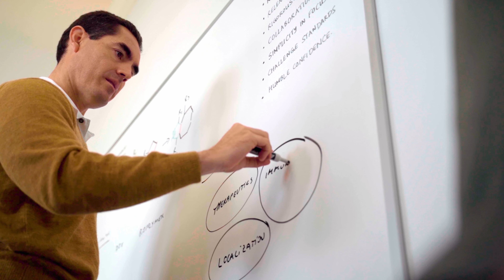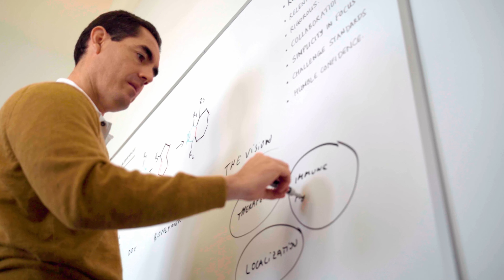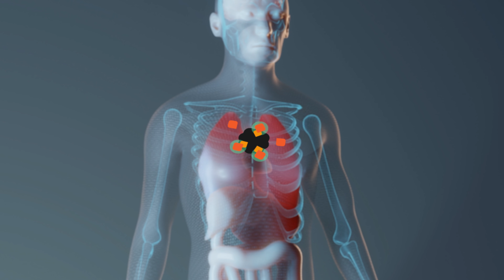New drug delivery technology for tumor treatment – Tambo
Tambo, a small business funded by the National Science Foundation, has developed a new technology to activate drugs at specific locations within the body to treat diseases like cancer with lower doses of drugs and fewer toxic side effects.

Tambo’s (NSF-1660258) patented technology injects a stationary biocompatible biopolymer at the treatment site. The biopolymer contains a chemical group that reacts with and activates a drug, such as a chemotherapeutic, to trigger its cancer-fighting abilities right at the tumor.

NSF-funded the initial work and Tambo has a licensing agreement with Shasqi for testing in clinical studies to target cancer treatment. (NSF does not fund clinical trials or studies.)